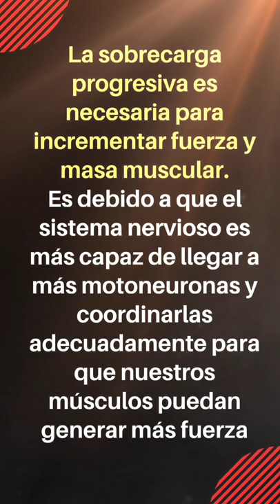SISTEMA NERVIOSO CENTRAL Y ENTRENAMIENTO DE FUERZA/SONIA VARELA